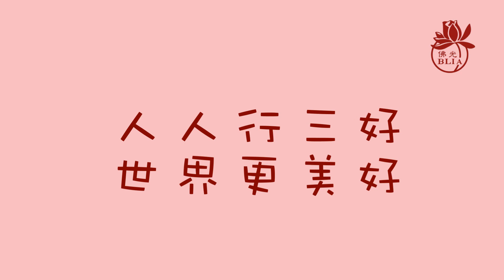三好兒童快樂讀經暨說故事影片徵選 【第113集】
佛光山金光明寺 / 金光明佛光童軍團 / 讀經組 / 周**
主題：十修歌

【請鎖定】
國際佛光會中華總會/ Facebook紛絲專頁：